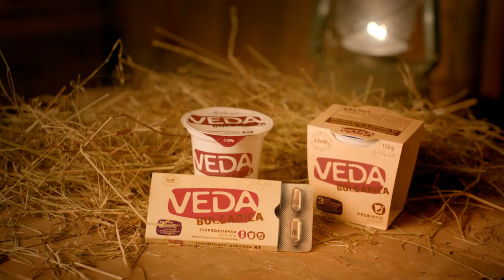Veda Bulgarika_The Defenders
Client: Veda Bulgarika
Agency: Noble Graphics
Production: Push Pull Production
Creative Director: Marsel Levi
Director: Petko Spasov
DP: Julian Atanassov
Producer: Poli Levieva
Production Designer: Konstantin Ganev
Music & SFX: Kaloyan Dimitrov